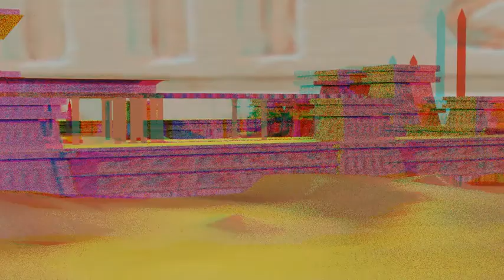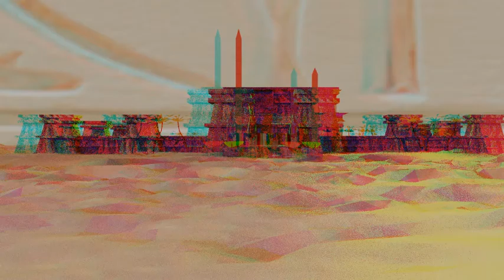Ancient Egyptian Environment